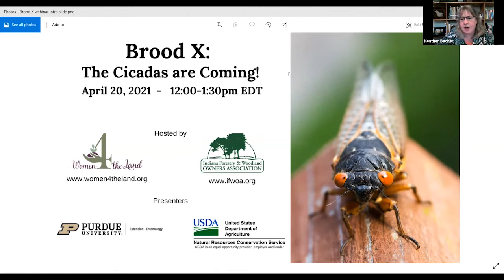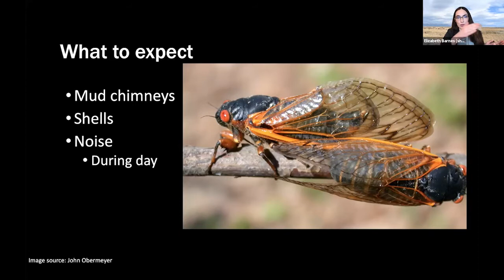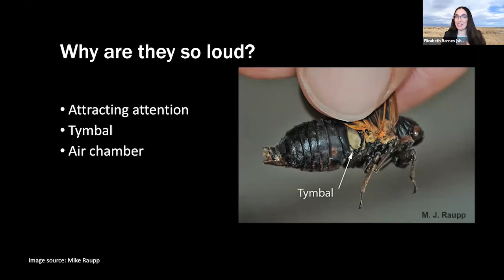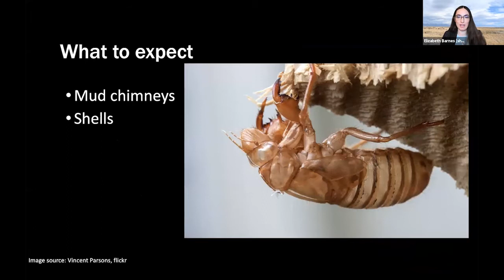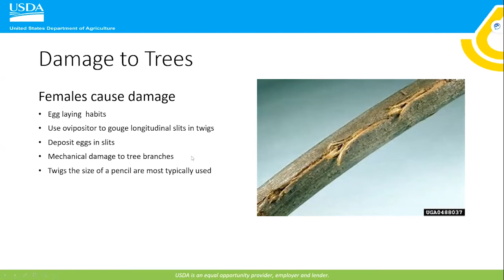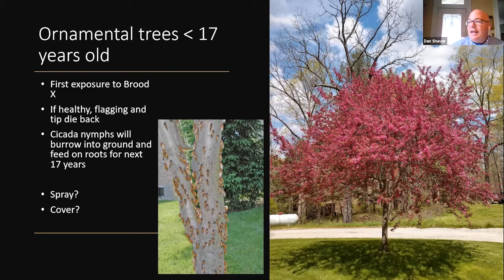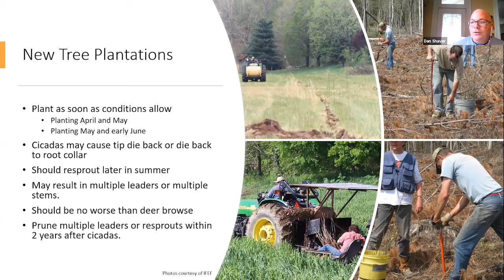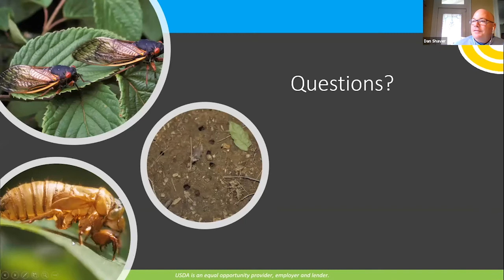W4L Brood X Cicada Virtual Learning Circle